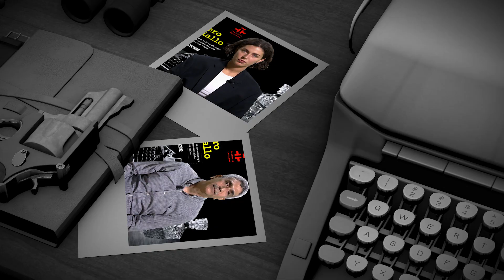Quizá no conoces | Leonardo Maita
Cada año, desde 2017, el Instituto Cervantes tiene una cita ineludible con la novela negra gracias a Nero Giallo, el ya tradicional evento que ofrece un paisaje variado sobre los caminos de la novela negra actual. En esta sexta edición, escritores y libreros recomiendan lecturas que quizá no forman parte de las listas habituales de la literatura negra. ¿Cuál será la elección de Leonardo Maita?

Leonardo Maita cursó la carrera de Letras en la Universidad Central de Venezuela. Es librero, corrector, redactor, gestor cultural y fundador de la librería madrileña Los pequeños seres.